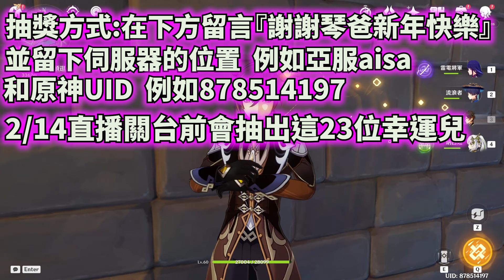新手深淵刮痧挑戰！我只要能打贏『深淵１２層』送出新年紅包『１９８０顆原石』還有『月卡』我能成功嗎？【原神】